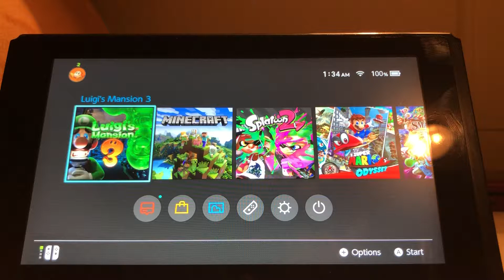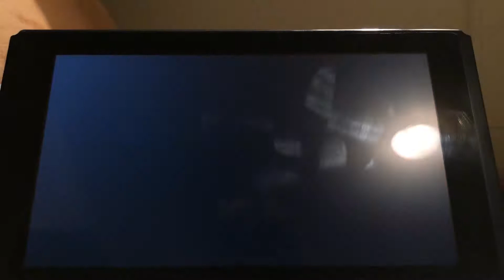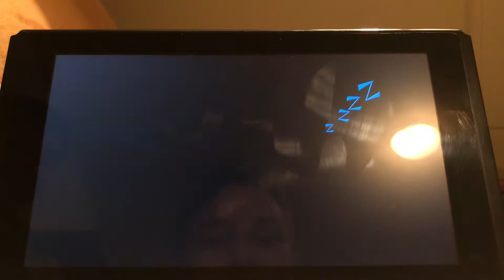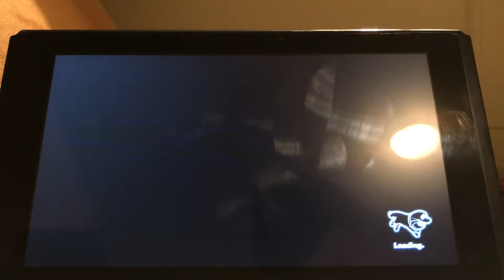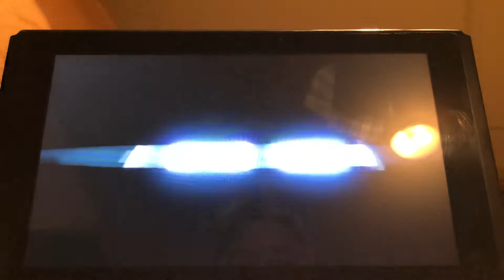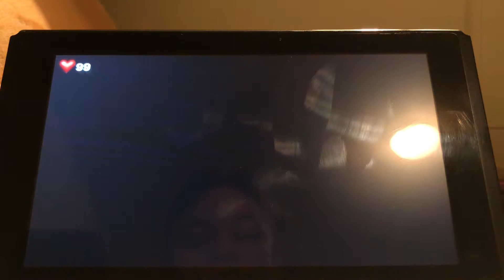Luigi’s mansion 3: part 1 ITS A TRAP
I MADE THIS AT 2:30AM YOU BETTER LIKE IT